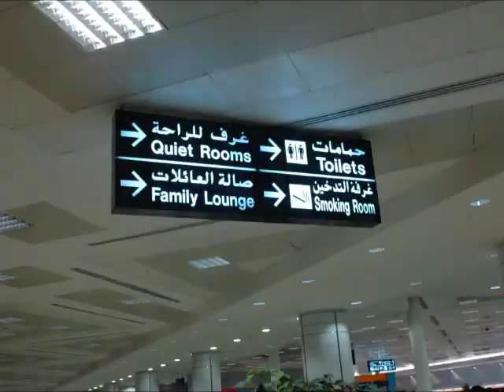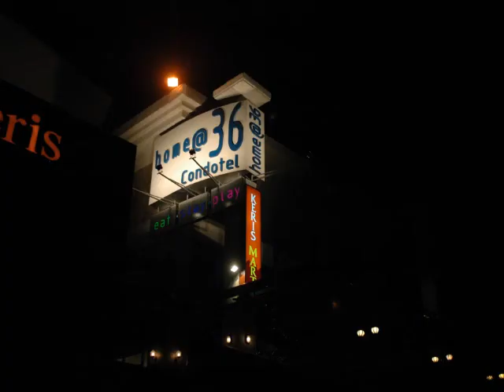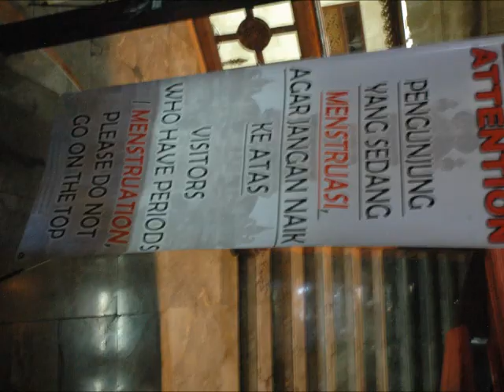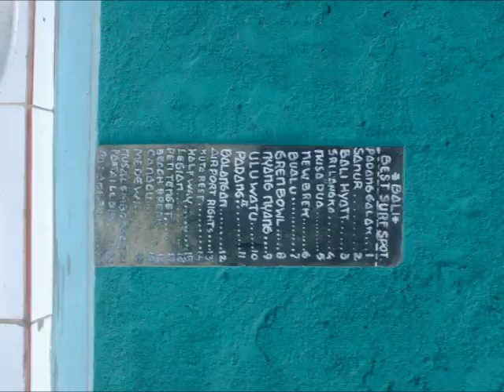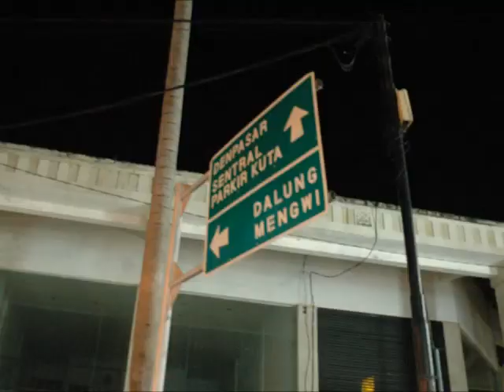Trip to Bali in 10 Minutes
For all my indonesian and japanese friends!